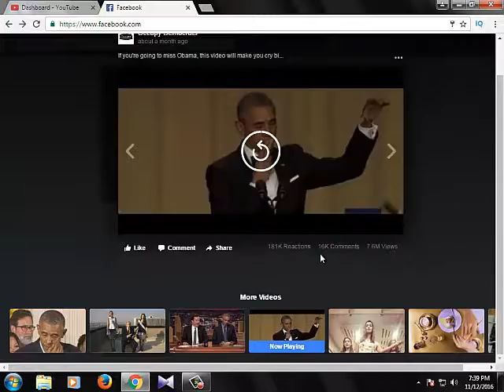barack obama last few moments in history_miss you obama_ বারাক ওবামার শেষ কিছু সময়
2008 Presidential Election

In February 2007, Obama made headlines when he announced his candidacy for the 2008 Democratic presidential nomination. He was locked in a tight battle with former first lady and then-U.S. senator from New York Hillary Rodham Clinton. On June 3, 2008, Obama became the Democratic Party's presumptive nominee after winning a sufficient number of pledged delegates during the primaries, and Clinton delivered her full support to Obama for the duration of his campaign. On November 4, 2008, Barack Obama defeated Republican presidential nominee John McCain, 52.9 percent to 45.7 percent, to win election as the 44th president of the United States—and the first African-American to hold this office. His running mate, Delaware Senator Joe Biden, became vice president. Obama's inauguration took place on January 20, 2009.

When Obama took office, he inherited a global economic recession, two ongoing foreign wars and the lowest-ever international favorability rating for the United States. He campaigned on an ambitious agenda of financial reform, alternative energy and reinventing education and health care—all while bringing down the national debt. Because these issues were intertwined with the economic well-being of the nation, he believed all would have to be undertaken simultaneously. During his inauguration speech, Obama summarized the situation by saying, "Today I say to you that the challenges we face are real. They are serious and they are many. They will not be met easily or in a short span of time. But know this, America: They will be met."
First 100 Days

Between Inauguration Day and April 29, 2009, the Obama administration took action on many fronts. Obama coaxed Congress to expand health care insurance for children and provide legal protection for women seeking equal pay. A $787 billion stimulus bill was passed to promote short-term economic growth. Housing and credit markets were put on life support, with a market-based plan to buy U.S. banks' toxic assets. Loans were made to the auto industry, and new regulations were proposed for Wall Street. Obama also cut taxes for working families, small businesses and first-time home buyers. The president also loosened the ban on embryonic stem cell research and moved ahead with a $3.5 trillion budget plan.

Over his first 100 days in office, President Obama also undertook a complete overhaul of America's foreign policy. He reached out to improve relations with Europe, China and Russia and to open dialogue with Iran, Venezuela and Cuba. He lobbied allies to support a global economic stimulus package. He committed an additional 21,000 troops to Afghanistan and set an August 2010 date for withdrawal of nearly all U.S. troops from Iraq. In more dramatic incidents, he ordered an attack on pirates off the coast of Somalia and prepared the nation for a swine flu outbreak. He signed an executive order banning excessive interrogation techniques and ordered the closing of the military detention facility at Cuba’s Guantanamo Bay within a year (a deadline that ultimately would not be met). For his efforts, the Nobel Committee in Norway awarded Obama the 2009 Nobel Peace Prize.

2010 State of the Union

On January 27, 2010, President Obama delivered his first State of the Union speech. During his oration, Obama addressed the challenges of the economy, proposed a fee for larger banks, announced a possible freeze on government spending in the following fiscal year and spoke against the Supreme Court's reversal of a law capping campaign finance spending. He also challenged politicians to stop thinking of re-election and start making positive changes. He criticized Republicans for their refusal to support any legislation and chastised Democrats for not pushing hard enough to get legislation passed. He also insisted that, despite obstacles, he was determined to help American citizens through the nation's current domestic difficulties. "We don't quit. I don't quit," he said. "Let's seize this moment to start anew, to carry the dream forward, and to strengthen our union once more."

Challenges and Successes

In the second part of his first term as president, Obama faced a number of obstacles and scored some victories as well. In spite of opposition from Congressional Republicans and the populist Tea Party movement, Obama signed his health care reform plan, known as the Affordable Care Act, into law in March 2010. The